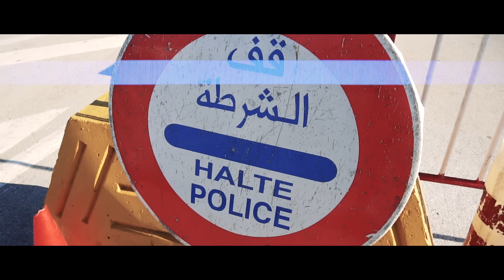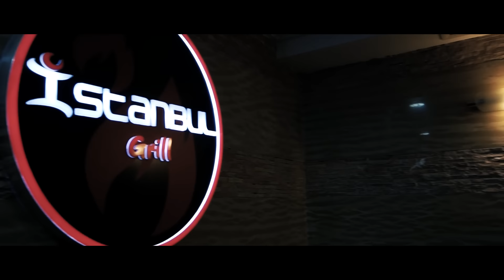Mister You - C'est Quoi Les Bails? (Clip Officiel)